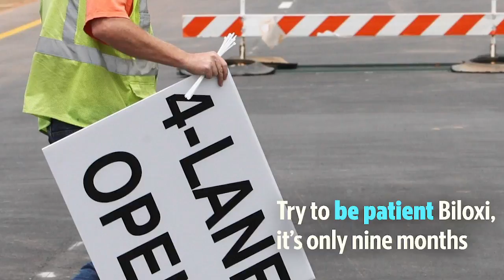More highway construction coming to Biloxi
The Mississippi Department of Transportation recently announced a nine-month repaving project for U.S. 90 through Biloxi, MS that will begin in August, 2018. U.S. 90 was rebuilt after Hurricane Katrina and completed in 2008, but is in need of repairs.